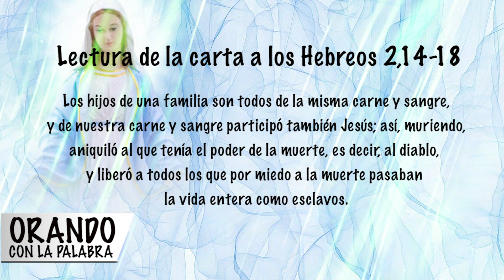ORANDO CON LA PALABRA - FEBRERO 02 DE 2022